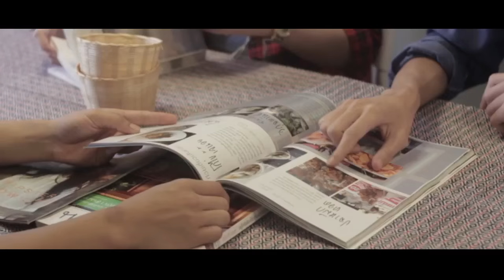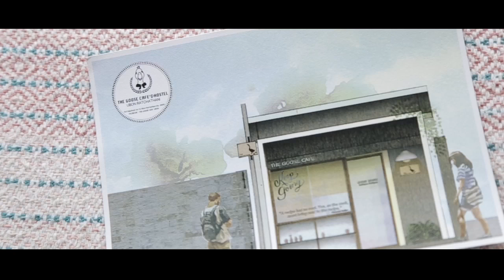The Goose cafe'&Hostel Ubon Ratchathani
The Goose Cafe' and Hostel of the backpackers, by the backpackers, and for the backpackers! We offer one of the most cleanest, secure, cheapest and affordable backpacker hostels in Ubon Ratchathanni.